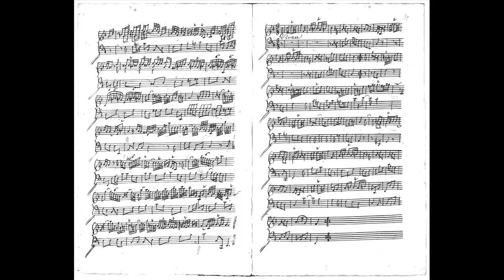Johan Helmich Roman (1694-1758), Sonata (Suite) 7 in F Major, mvt 2 Vivace, Oskar Ekberg - piano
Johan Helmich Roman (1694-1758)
Sonata/Suite VII in F Major, BeRI 231
mvt 2. Vivace

Oskar Ekberg - piano